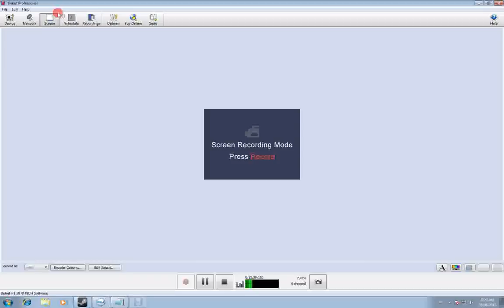Mount and Blade: Warband Part 3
CRAZED talks about something that bothered him deeply and brings more gameplay of Mount and Blade.